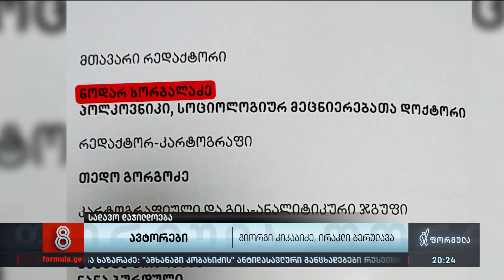სადავო დაჯილდოება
▪️ სადავო დაჯილდოება — ნოდარ ხორბალაძისა და თედო გორგოძის მონაწილეობით შექმნილ 2014 წლის სამხედრო ატლასზე უდაბნოს მონასტერი, ბერთუბანი და სხვა ძეგლები აზერბაიჯანის მხარესაა მოქცეული